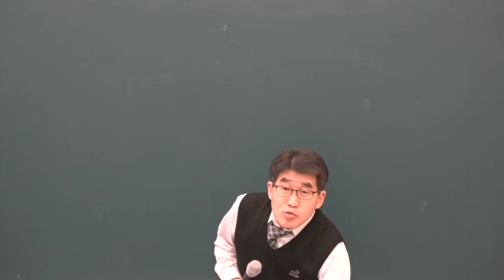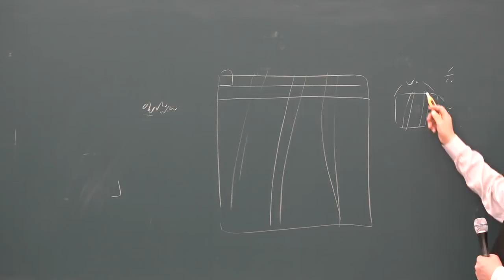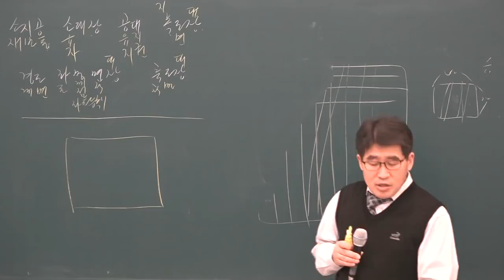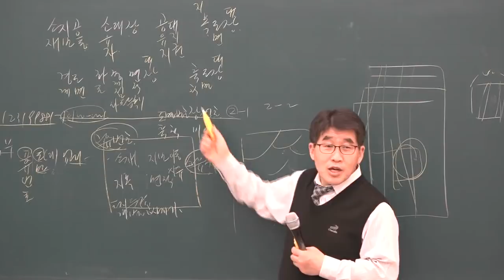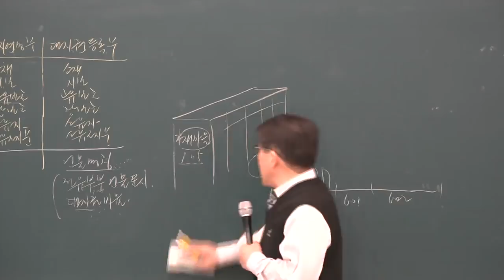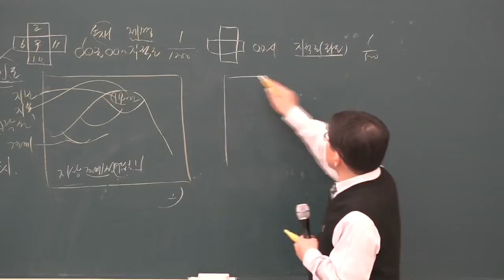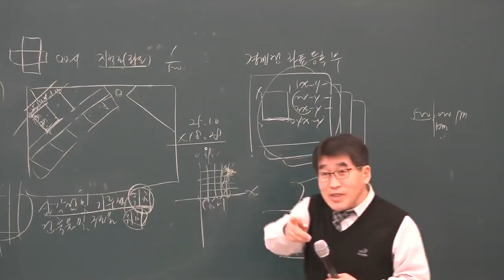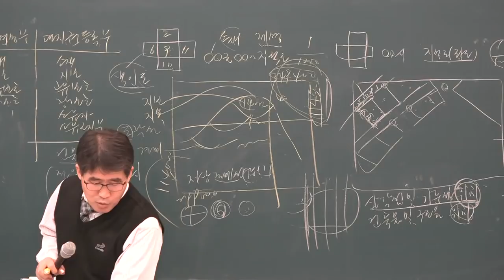[공전무] 2019년 공인중개사 부동산 공시법 고급이론 3-5